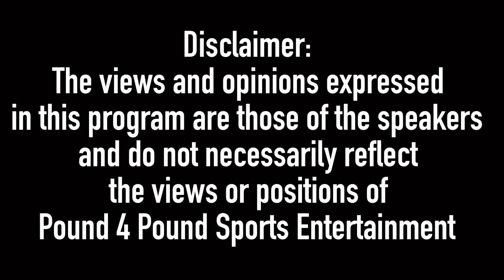Conor Benn Talks GERVONTA DAVIS, RYAN GARCIA, JARON ENNIS MANNY PACQUIAO & More